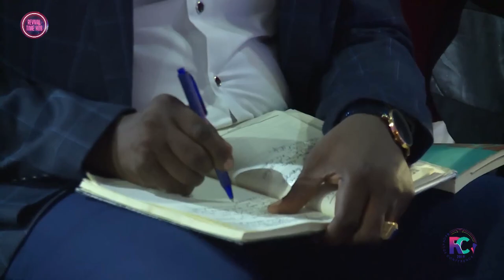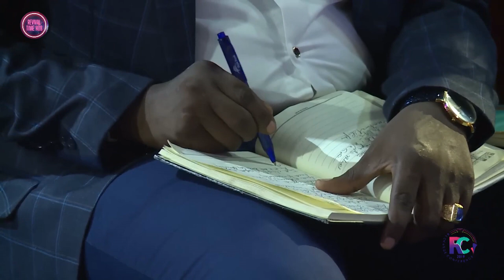GOD OF SYSTEMS || APOSTLE JOSHUA SELMAN